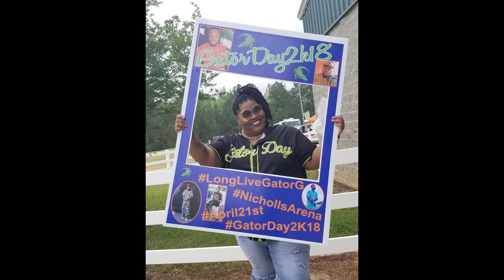Project Fooly - TeamChoca (ft Mann) 💚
ONG we gone miss you auntie.. i aint lying. WE LOVE YOU 4EVER i swea.